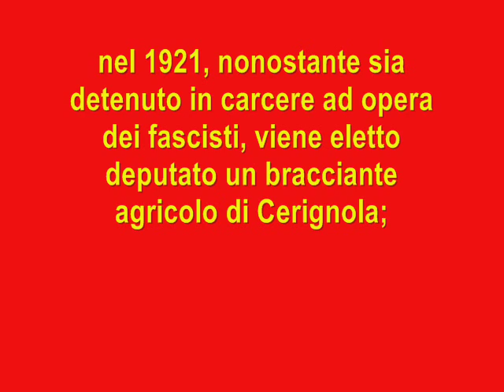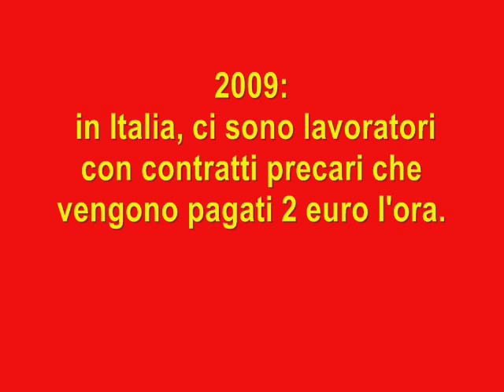il sogno di Peppino di Vittorio nel discorso in parlamento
1921, Giuseppe Di Vittorio, bracciante agricolo di Cerignola viene eletto deputato mentre sconta il carcere fascita a Lucera. Nel suo primo discorso da parlamentare spiega quale è il suo sogno. Ancora oggi l'Italia ha bisogno di persone che mettano in pratica gli insegnamenti di Peppino, di un forte Partito Comunista e di un forte Sindacato per difendere e affermare sempre più i diritti dei lavoratori.